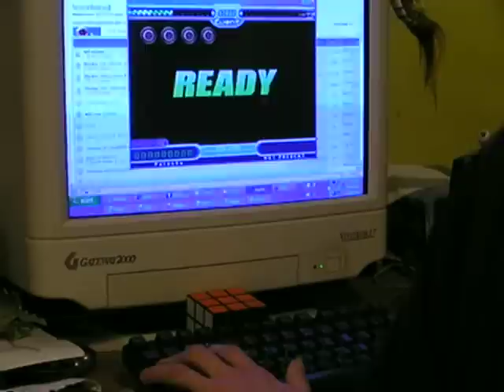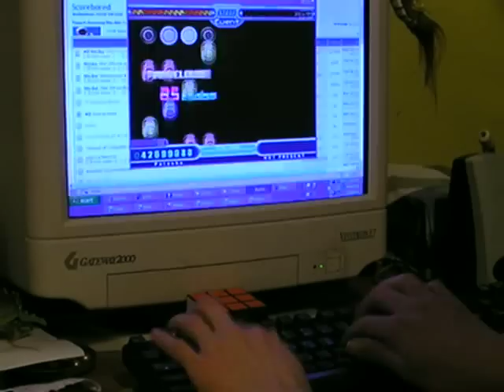Stepmania - Toph's One More Lovely AA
This is a serious stepmania milestone for me. Sorry about the abrupt cut at the end, my camera -just- ran out of room and it got this little bit instead so the result got caught anyway thank goodness.